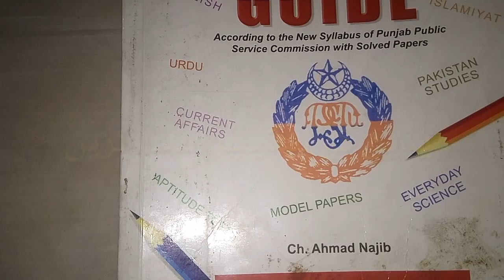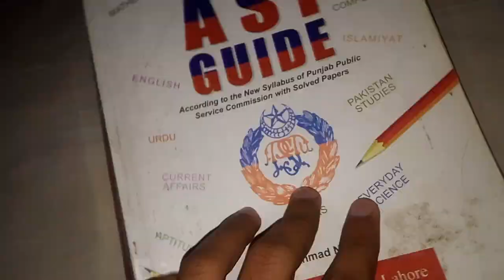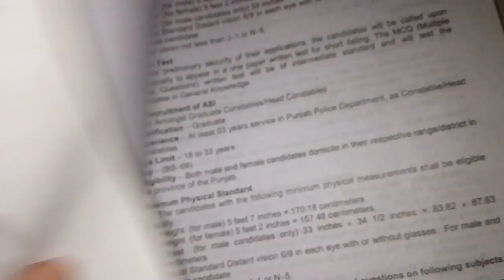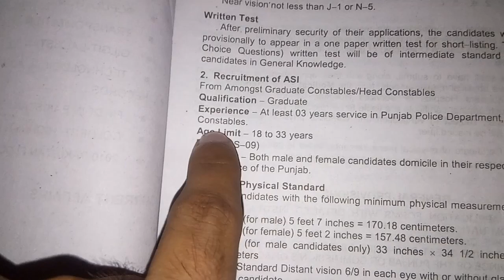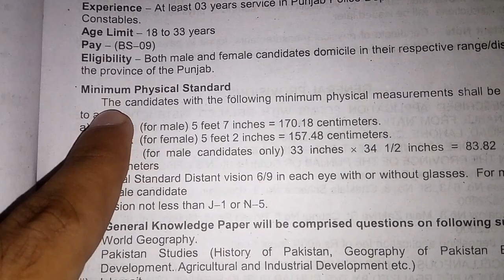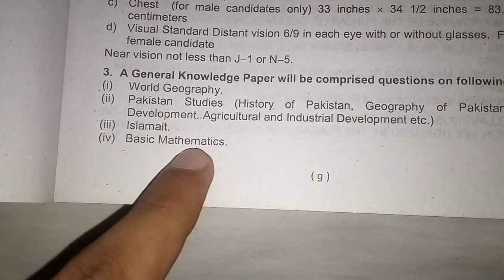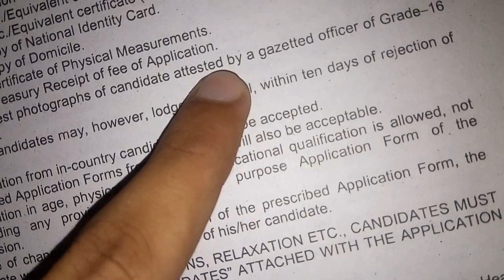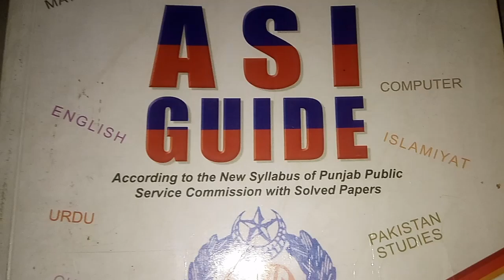ASI jobs Recruitment process|Assistant sub inspector jobs2020|Education,Age limit etc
Punjab Police upcoming jobs 2020 ASI Constable jobs upcoming jobs in Punjab Police latest 2020.

(Other Videos/playlist Links)